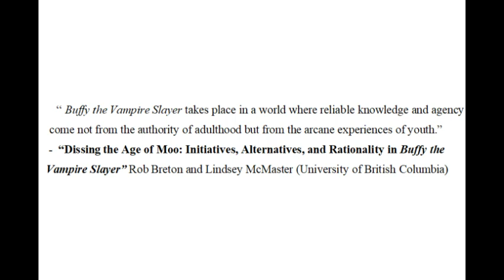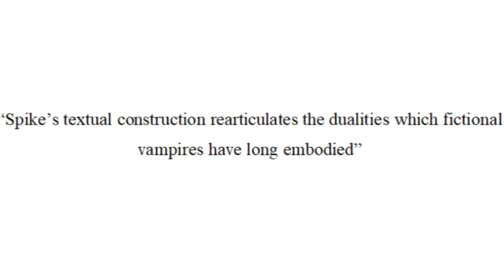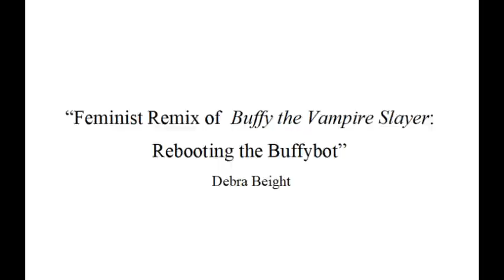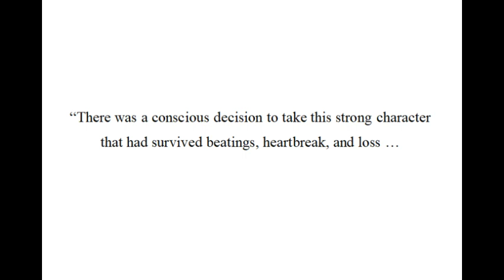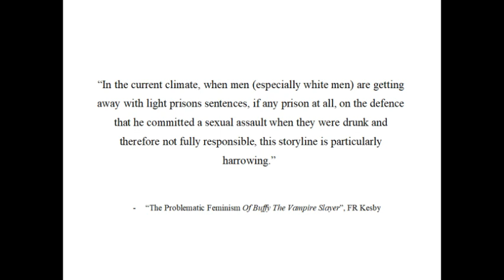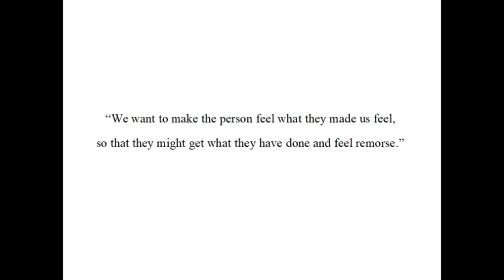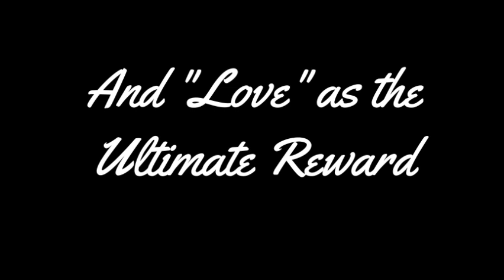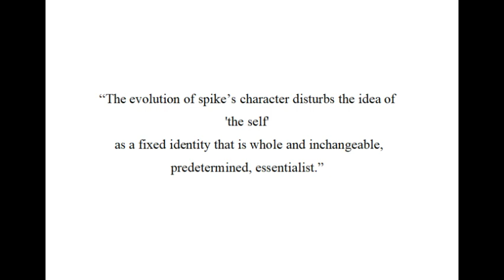BTVS: Spike, A character portrait in a feminist Buffyverse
My thoughts on Buffy the Vampire Slayer.
Talking about BTVS’s failures and successes as a “feminist” show by exploring its representation of femininity and masculinity. Looking at Faith/Buffy and the “madonna whore” dichotomy; and giving a full analysis of Spike's character. Looking into his relationship with violence and love, and what it says about masculinity, as it is defined in patriarchal culture.

Sources

Giving an Account of Oneself, Judith Butler,  Fordham University Press, 2005
 The Will to Change,  Bell Hooks, Simon and Schuster, 2004
How Can I Get Through to You?, Terrence real, Simon and Schuster, 2002
“Dissing the Age of Moo: Initiatives, Alternatives, and Rationality in Buffy the Vampire Slayer”, Rob Breton and Lindsey McMaster
“The Vampire Spike in Text and Fandom, Unsettling Oppositions in Buffy the Vampire Slayer”, Dee Amy-Chinn and Milly Williamson
“The Problematic Feminism of Buffy The Vampire Slayer”,  F.R. Kesby
“Feminist Remix of  Buffy the Vampire Slayer: Rebooting the Buffybot”, Debra Beight
“Solving Problems with Sharp Objects”: Female Empowerment, Sex and Violence in Buffy the Vampire Slayer, Gwyn Symonds